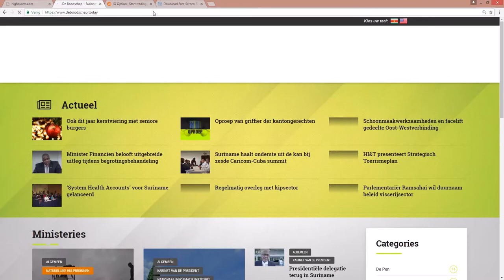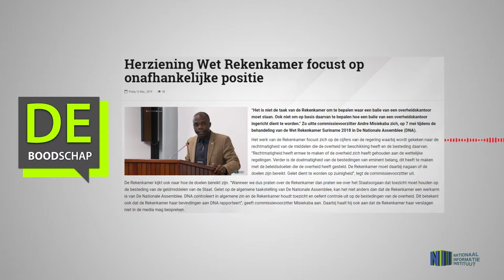Herziening Wet Rekenkamer focust op onafhankelijke positie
Hier de link van het bericht: "Herziening Wet Rekenkamer focust op onafhankelijke positie"